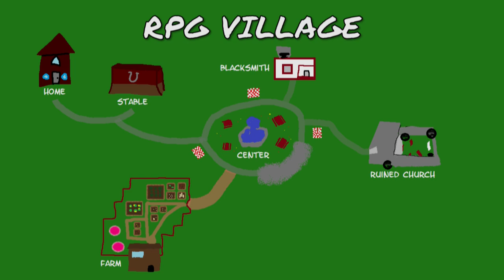RPG Village | The Church! (LEGO Worlds)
LEGO Worlds has an incredibly powerful building tool capable of doing so much.
We'll be going on an adventure to build a awesome typical village from a fantasy game!
I decided to built an incredibly magnificent church where people can pray in safety- oh.

Galactic seed that I'm playing on: 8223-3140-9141

Want to support me and get some awesome rewards for doing so?

Game: LEGO Worlds (Early Access)
Platform: Laptop (Asus GL551JW-DS71)
Gameplay by: Evanz111
Recorded with: Open Broadcaster Software
Edited with: MAGIX Movie Edit Pro 2013 Plus
Audio Recorded with: Blue Snowball
Edited with: Audacity